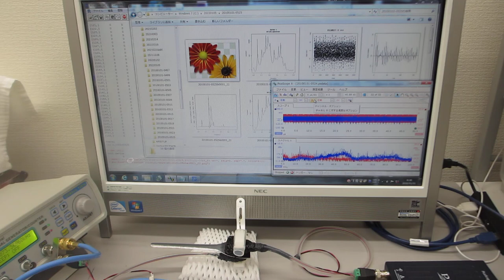オリジンナル超音波プローブの超音波伝搬特性テスト（超音波システム研究所）